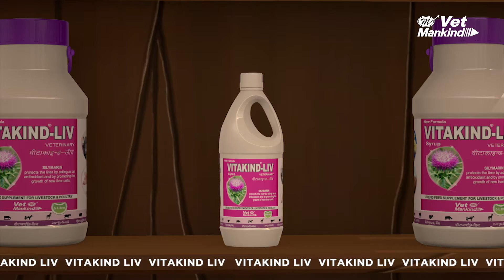Vet Mankind | Vitakind- LIV | Upchaar ke sath bhi, Upchaar ke baad bhi | Odiya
Upchaar ke sath bhi, Upchaar ke baad bhi

Dairy animals suffer from a common problem of anorexia along with any treatment, major reason being load on liver.

Let's hear out the story of Milky's owner who solves the problem of a dairy cow suffering from bhook ki kami/anorexia.

VITAKIND LIV
Bhookh badhegi toh doodh badhega, Jo swasth pashu toh munafa badhega!